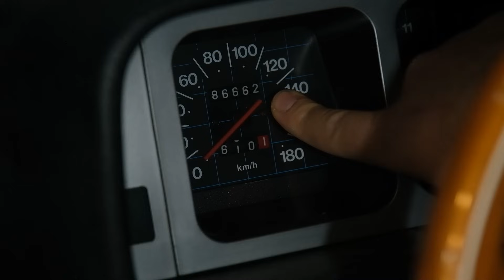SAMANLIK’DA 85 MODEL TOFAŞ BULDUM ( Fırsat Kaçtı )